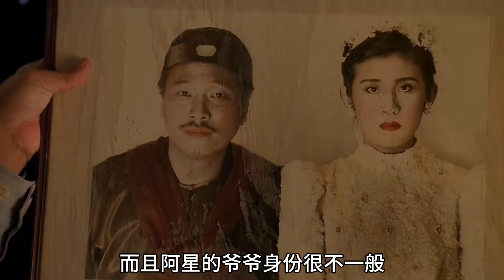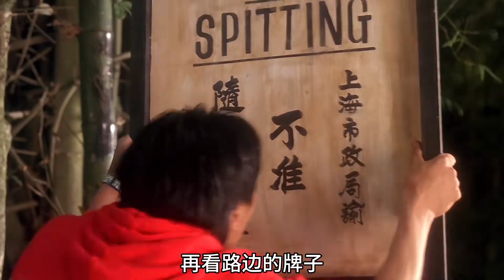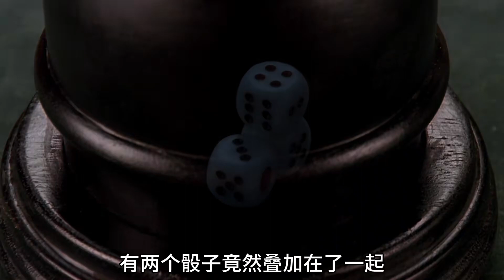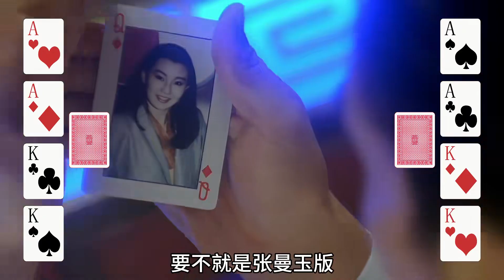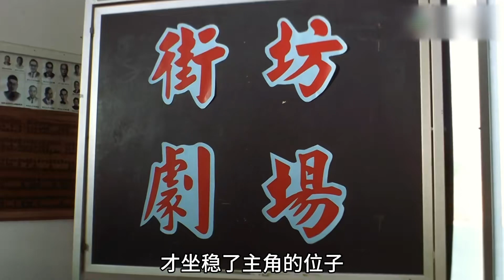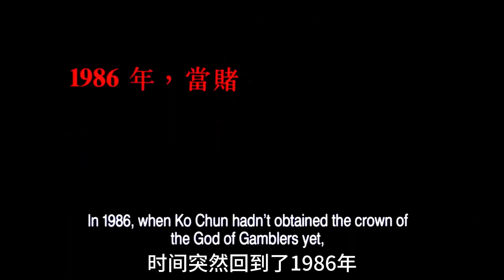穿越時空打鬼子，星爺大戰法國賭神。精講《上海灘賭圣》